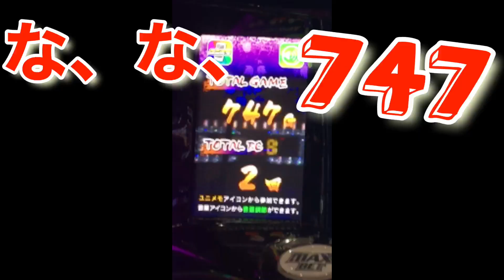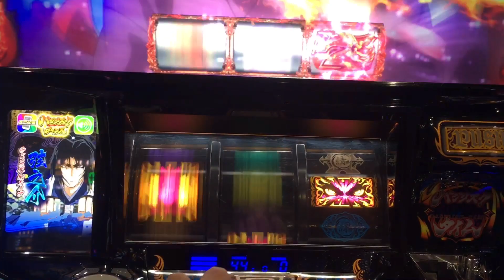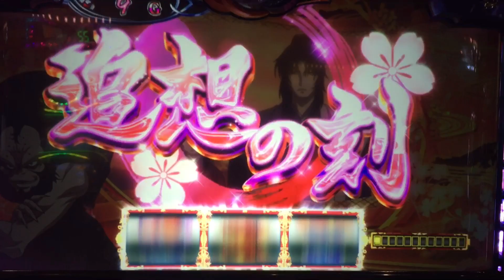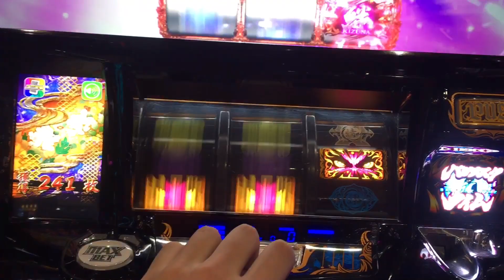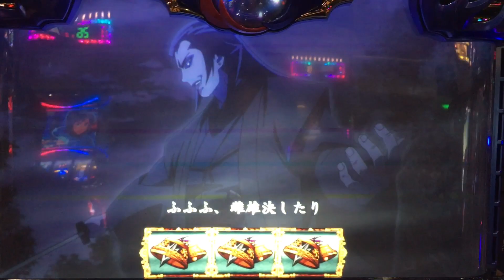第9話 バジリスク絆2「期待値狙い」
おはこんばんにちは、スロリーマン道です。今回は、天井まであと○○ゲームで放置されていたバジリスク絆2を打ってきました。

オンラインスロットでアマギフや電子マネーをゲットしよう！
3000円分のポイントがもらえる
【プレミアムハンター】
2000円分のポイントがもらえる
【Reno】

実機を買うなら『パチスロバンク』
あなたの部屋をマイホールに！！詳しくは、こちらへ↓